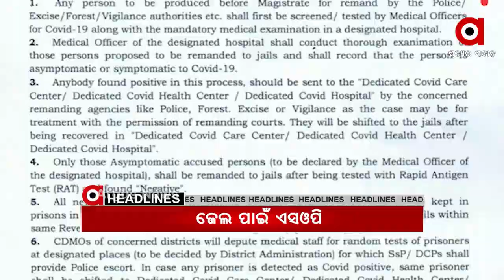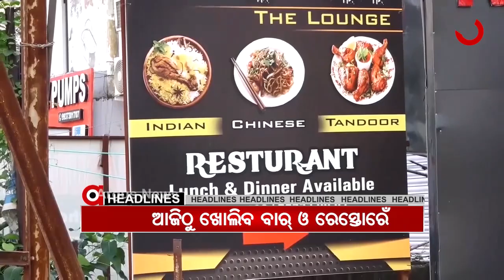Argus Update News 12 P.M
Argus Update News